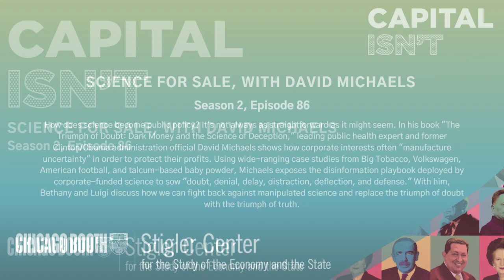Science for Sale, with David Michaels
How does science become public policy? It's not always as straightforward as it might seem. In his book "The Triumph of Doubt: Dark Money and the Science of Deception," leading public health expert and former Clinton/Obama administration official David Michaels shows how corporate interests often "manufacture uncertainty" in order to protect their profits. Using wide-ranging case studies from Big Tobacco, Volkswagen, American football, and talcum-based baby powder, Michaels exposes the disinformation playbook deployed by corporate-funded science to sow "doubt, denial, delay, distraction, deflection, and defense." With him, Bethany and Luigi discuss how we can fight back against manipulated science and replace the triumph of doubt with the triumph of truth.